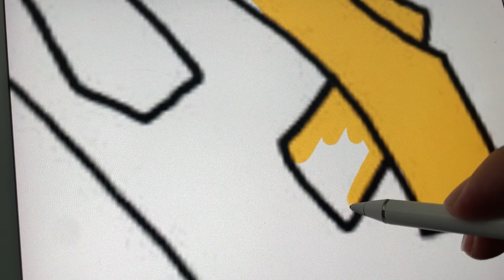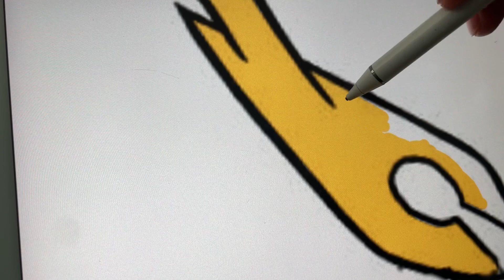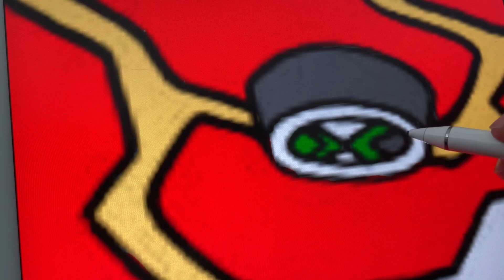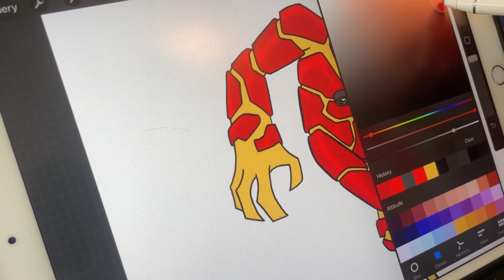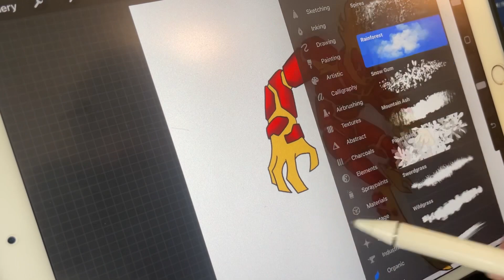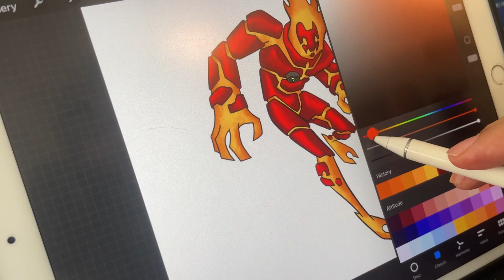HEATBLAST Coloring Page | Ben 10 Coloring Book [NCS]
Music Credit